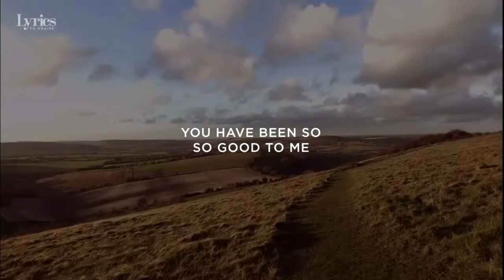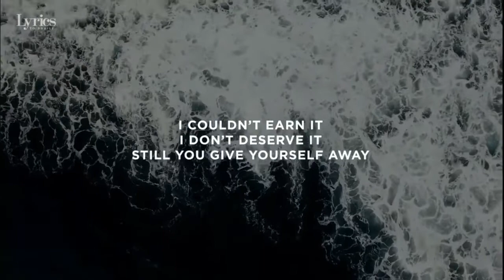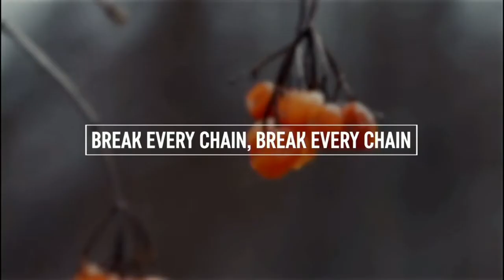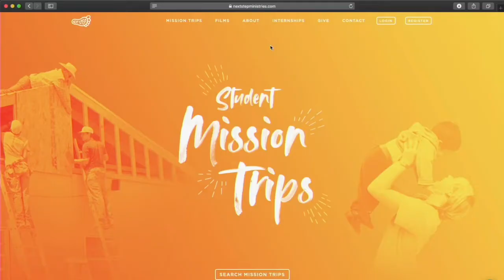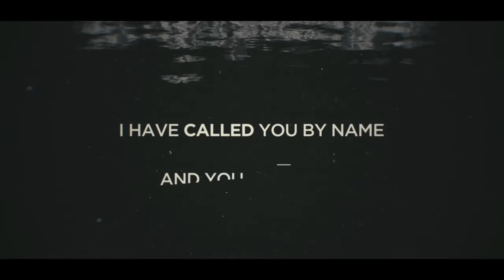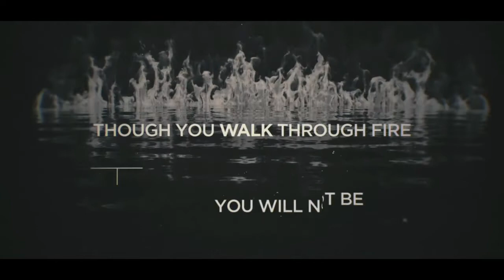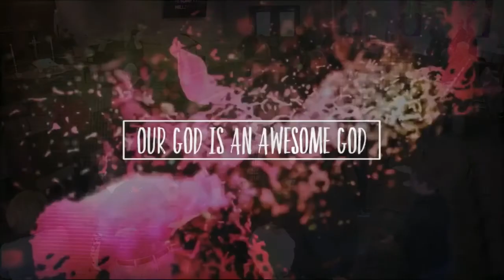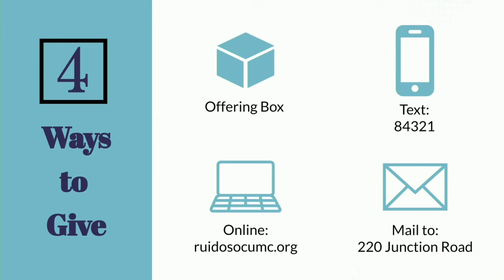Youth Sunday 1/16/2022